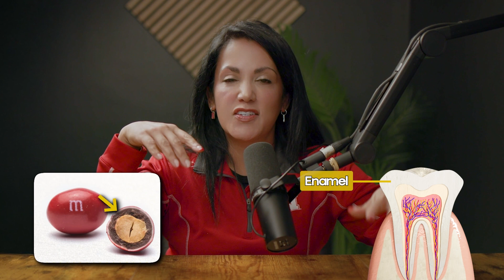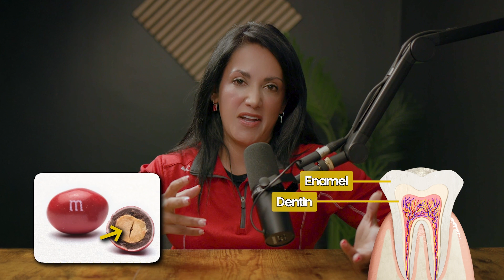Are Root Canals TOXIC? - Netflix Got It WRONG! Here's the Truth - Dental Myth - WTFloss Podcast Ep 3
Are Root Canals TOXIC? - Netflix Got It WRONG! In this episode of WTFLOSS, we’re diving into the controversial dentistry topic: root canals. Dr. Pedersen of Love To Smile Dentistry debunks the myths and misconceptions surrounding this essential dental procedure. After Netflix stirred up fear with sensational claims, it’s time to set the record straight.

Dr. Pedersen breaks down the science, addresses the common fears, and explains why root canals are not the villains they’ve been made out to be. If you’ve ever wondered what’s fact and what’s fiction, this episode is for you.

Stay Up To Date:
Follow "Love To Smile" on social media for additional tips, updates, and exclusive offers:

Find a Love To Smile location:
For personalized dental care, reach out to Love To Smile at our convenient locations:

Peculiar, MO
Address: 215 N. Main St, Peculiar, MO 64078

00:00 Introduction
00:37 Dr Pedersen's Dentist Expertise
01:06 What You Need to Know About Root Canals
01:34 Anatomy of a Tooth - The Peanut M&M Analogy
02:33 When and Why a Root Canal is Needed
03:27 Netflix Myth - Root Canal Myths vs. Modern Technology
05:00 How Root Canals Help Your Body Heal
06:26 Challenges and Success Rates of Root Canals
07:23 Advanced Root Canal Treatments - Apicoectomy Explained
08:21 Root Canal or Implant? Making the Right Choice
08:46 Why Saving Your Tooth is Often the Best Option
09:41 When a Tooth Can’t Be Saved - Final Thoughts